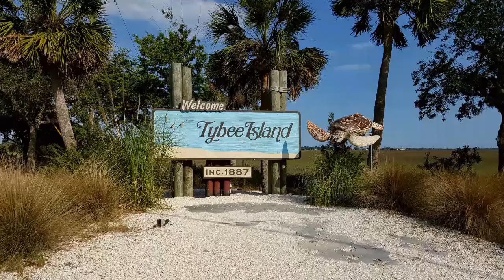Tybee Island, Georgia.